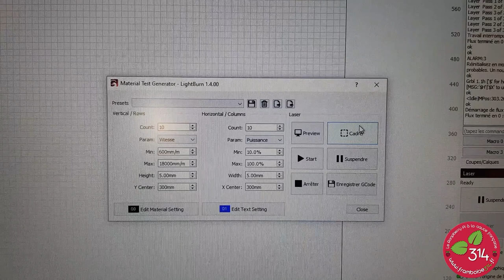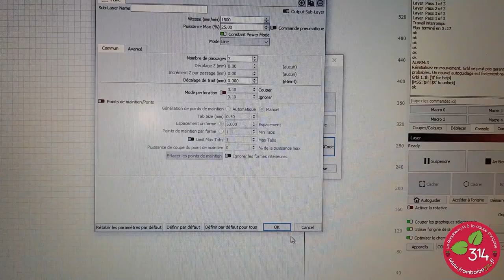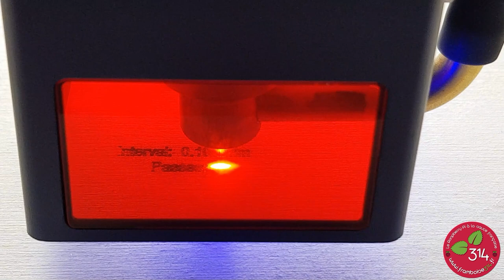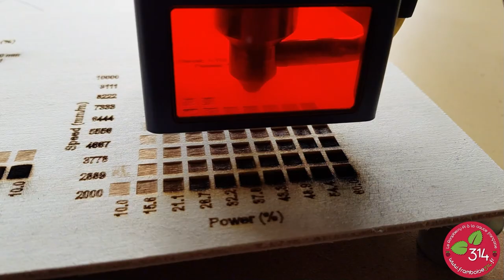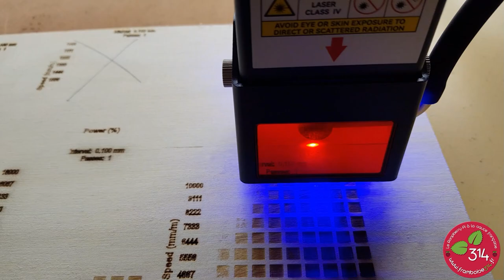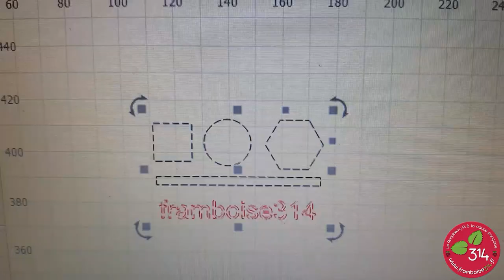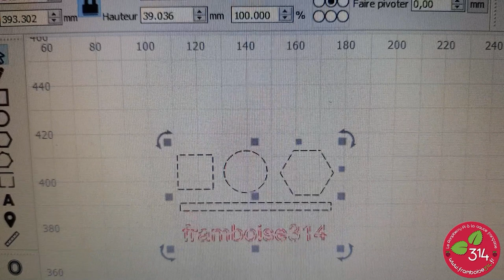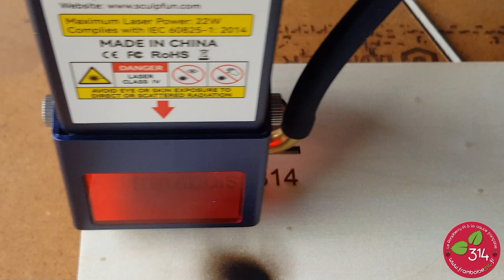Essais du graveur Laser Sculpfun S30 Ultra 22W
J'ai reçu cette machine Sculpfun S30 Ultra en 22 watts de GeekBuying. Cette deuxième vidéo montre les premiers essais réalisés avec ce graveur

Les graveurs sont disponibles ici :  (réductions valables jusque fin juin 2023)